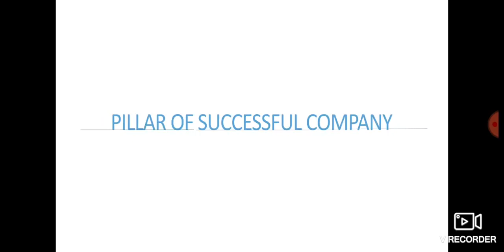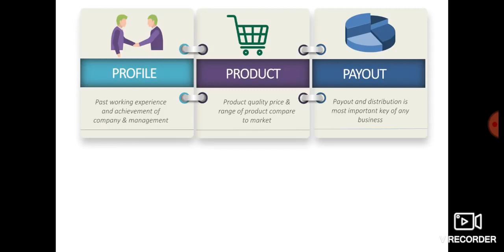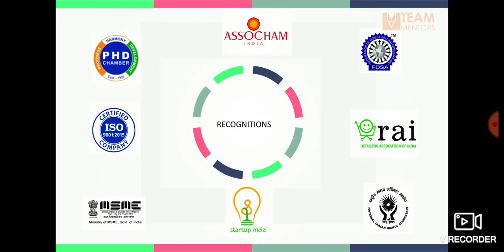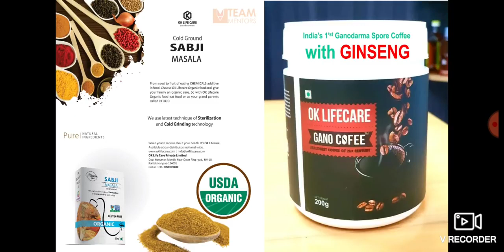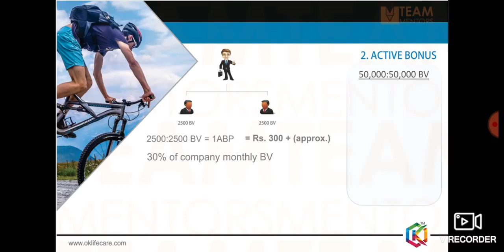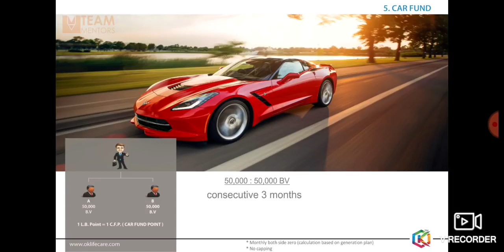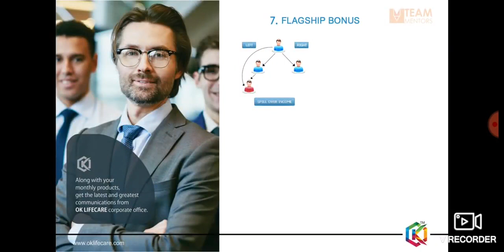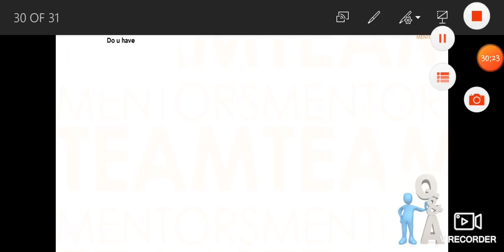OK Life Care || The Best Plane ,Profile & Products l| 8271291388 , 8789534634 || Hindi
*दोस्तों मैंने एक प्रोडक्ट बेस डायरेक्ट सेलिंग कम्पनी में वर्क स्टार्ट किया है*, और हर स्टेट से एक दो व्यक्ति की तलाश है, जिसके साथ मैं वहाँ पर काम कर के बिज़नेस बढ़ा सकूँ 🕺🕺

*कृपया एक बार आप कम्पनी का प्रोफ़ाइल देखिए* और समझ में आए
तो मुझे फ़ोन करिए प्लान देखने के लिए
👉 *India* *की एकमात्र MLM कंपनी* जो *FDSA और IDSA* दोनो की मेम्बर है

*👉India* की एक मात्र *MLM कंपनी* जो *ASSOCHAM* की मेम्बर है (जिसमे टाटा बिड़ला जैसी कंपनी सामिल है)
👉 *India* की एक मात्र कंपनी जो *PHD CHAMBER* की मेम्बर है (जिसकी मेम्बर फिक्की और *FSSAI* भी है)

👉🏻 *कम्पनी की अपनी 3 यूनिवर्सिटी है*
👉🏻 अपनी 14 स्कूल और कॉलेज है
👉🏻 *5 TV 📺 चैनल का लाइसेन्स है और इस समय दो टीवी चैनल चल रहा है*
👉🏻 इस समय 32 सिनेमा हॉल है और इस एक साल के अंदर और *80 सिनेमा हॉल खोलने का टार्गेट है*
👉🏻 *नेपाल का सबसे बड़ा वॉटर पार्क फन वैली कम्पनी ने खोल रखा है*
👉🏻 अपने दो शॉपिंग मॉल है
👉🏻 *कम्पनी ने अब Hotels भी बनाना शुरू कर दिया है*
👉🏻 अब तक हमारी कम्पनी 6 फ़िल्में बना चुकी है
💪🏻💪🏻 *1.5 साल पुरानी कम्पनी ने अपना खुद का 5 लाख Sq. Fit का ऑफ़िस बनाकर काम स्टार्ट किया है* ☝🏻

👉🏻👉🏻🚀 *एक बात की गारंटी है कि इस से easy Business प्लान आपने आजतक नहीं देखा होगा* 💪🏻💪🏻

ज़्यादा जानकारी के किए आप हमें फ़ोन करें
👉🏻कृपया सीरीयस व्यक्ति ही कॉल / वाट्सप करें 🚀

  *Creative Chetan Parmanik*

For registration please send below details:-

*Full Name*
*Date of Birth*
*Mobile No*
*PAN*
*Address*